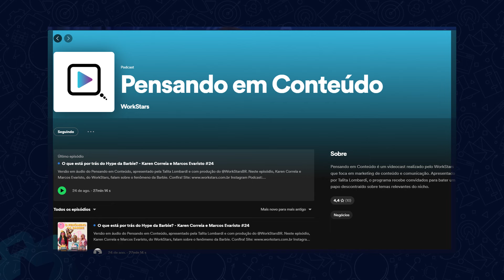Como fazer um roteiro de podcast ou videocast?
O vídeo de hoje é Como fazer um roteiro de podcast ou videocast? com a nossa apresentadora Talita Lombardi!

Talita começa o vídeo falando de um conteúdo que está dominando a internet, o podcast e o videocast. Ela fala que para que você se diferencie, é necessário estudar, ainda mais se for um podcast com convidados!

Ela fala que o podcast é um bate-papo, e não um talkshow. Ela conta que é bom stalkear o convidado antes de recebê-lo, para saber o básico, ter referências e trazer informações sobre ela, mostrando que você tem um interesse genuíno pela pessoa.

Se for um conteúdo muito profissional, vai no Linkedin da pessoa. Senão, vai no Instagram da pessoa. Se você não achar nada, marca um papo antes para quebrar o gelo.

Talita conta que uma vez, não conhecia sua entrevistada, Debora Faloni, e na call prévia, descobriu diversas informações necessárias para conduzir a entrevista, como o fato dela ter largado a faculdade e amar academia.

A nossa apresentadora ainda compartilhou um trecho da entrevista com a empreendedora, mostrando como foi mais fácil e natural a conversa após um bate-papo prévio.

Talita diz que um episódio sempre tem que ser temático, então é importante pensar: a pessoa que você convidou tem a ver com o seu tema, ou você vai criar um tema a partir dela? Além disso, você precisa ir além, pensando em nichos, afinal afunilando o tema, fica muito mais fácil trabalhar em torno disso.

A diretora executiva da WorkStars dá o exemplo do nosso próprio podcast, o Pensando em Conteúdo. Nele, só é falado sobre marketing de conteúdo. Marketing esse que rola até no e-commerce.

Outro exemplo legal que Talita traz é o podcast Papo de Pele, da Medsystems. Eles falam sobre pele, trazem dermatologistas e tem um bom direcionamento sobre o tema. Um dos episódios foi sobre a tiktoknização do skincare, um tema super atual, casado com o podcast, que é uma comunicação bem direta, ainda implementado junto com o convidado. O pensamento é sobre o todo.

Talita da uma dica para fazer o roteiro, que é usar o ChatGPT para buscar dados sobre o tema escolhido anteriormente. Mas é preciso estar atento, já que algumas pesquisas não dão certo e talvez você tenha que procurar de outra maneira.

Um exemplo é o episódio de Economia Criativa do Pensando em Conteúdo, em que conseguimos achar dados de quanto um influencer fatura. Com dados desse tipo, quando o bate-papo está estagnado, trazer um dado de mercado do seu roteiro pode ser a solução.

Talita lembra o essencial: eu sei bastante sobre o meu convidado, estou preparando meu roteiro temático e tenho dados para trazer caso tudo fique em silêncio.

E a dica final dada pela nossa apresentadora é: se você vai apresentar, você faça o seu roteiro!

00:00 Como fazer um roteiro de videocast
00:25 A importância da pesquisa prévia
01:30 Entrevista com Debora Faloni
02:38 Como criar um tema atrativo
04:16 Como usar o ChatGPT para fazer roteiro
05:13 Faça seu próprio roteiro